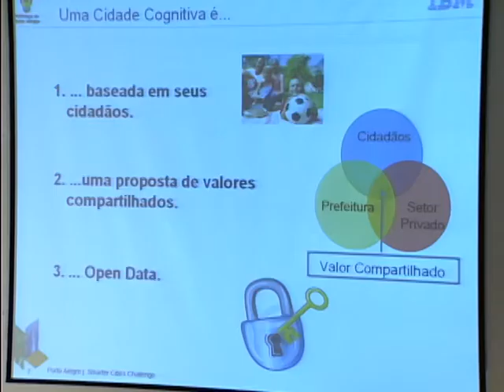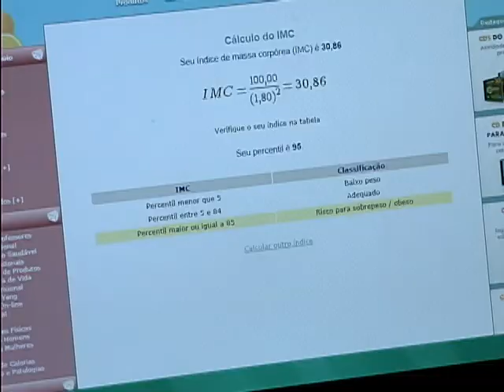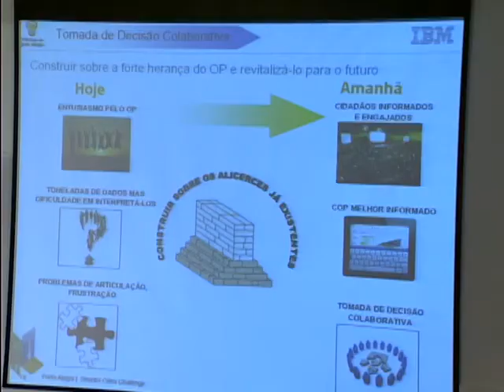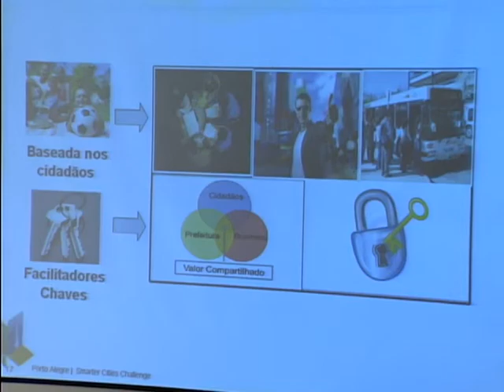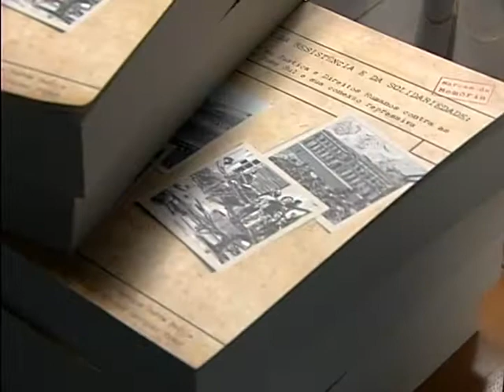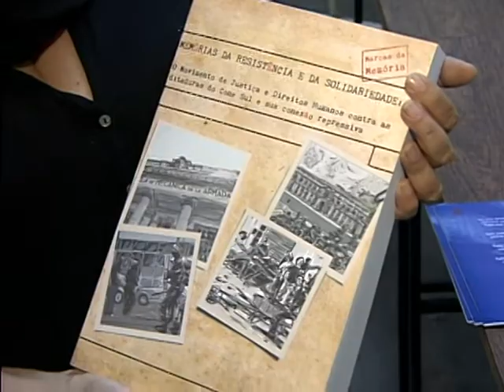Jornal TVE 1 Edição 25/04/2013